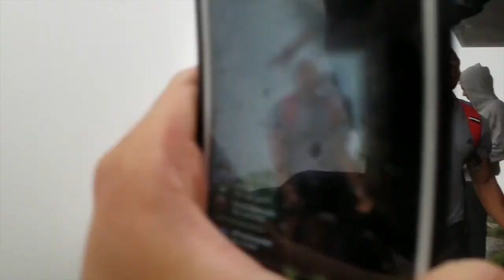-Stairway to Heaven (Oahu) Part 1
I had to split the review part from this video or it would've been a 21min video; so be on the look out for part 2! I hope you enjoyed this footage!